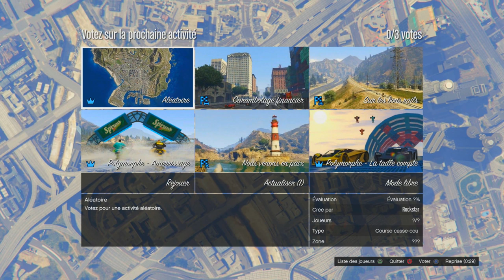A CHAQUE "STOP", ON RECULE ET S’ARRÊTE ! (GROS DÉLIRE)